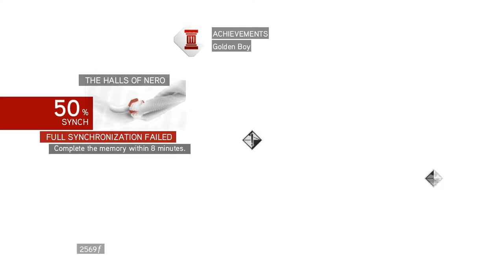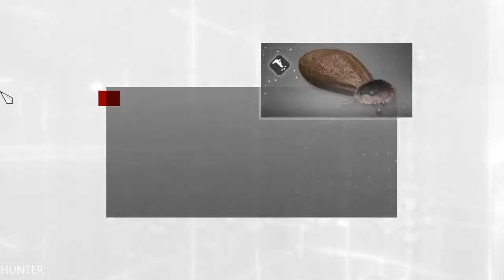Assassin's Creed Brotherhood Walkthrough Part 4 LETS PLAY (1080p60FPS)